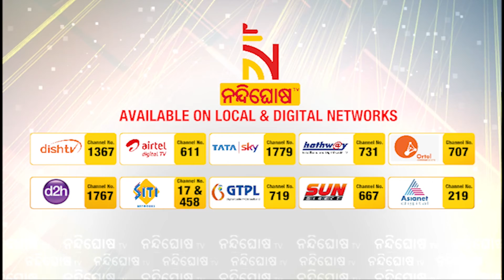ଲାଞ୍ଚ ନେବାବେଳେ ଧରାପଡିଲେ ବାଲେଶ୍ୱର ଜିଲ୍ଲା ପୂର୍ତ୍ତ ବିଭାଗ ୨ନମ୍ବର ଡିଭିଜନ୍ ପିଅନ ପଦ୍ମନାଭ ସ୍ୱାଇଁ